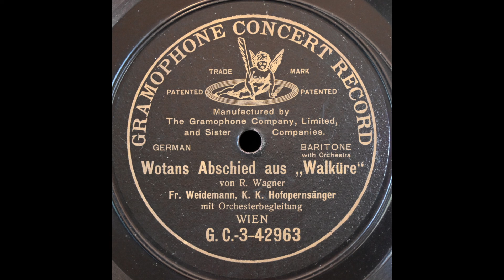Leb' wohl, du kühnes herrliches Kind (Weidemann)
Friedrich Weidemann sings "Leb' wohl, du kühnes herrliches Kind" from "Die Walküre" on Gramophone 3-42963, recorded in June 1907.